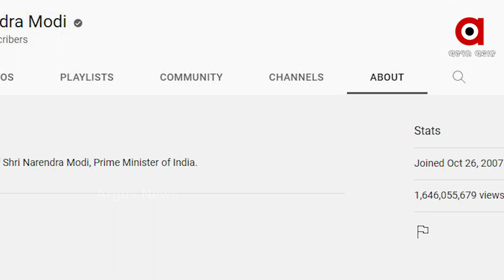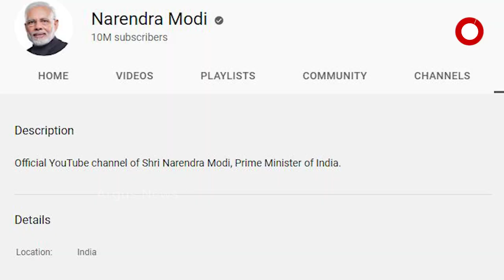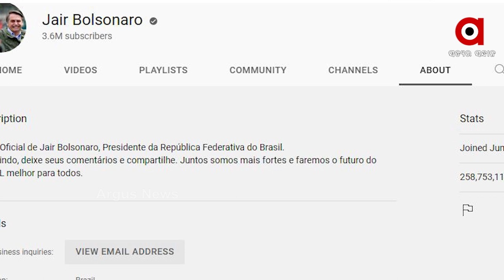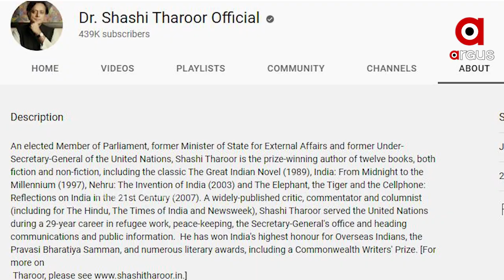PM Modi's YouTube Channel crosses 1 crore Subscribers, highest among top global leaders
Prime Minister Narendra Modi's YouTube Channel crossed 1 crore subscribers, becoming the first political leader with 1 crore subscribers. Brazil's President, Jair Bolsonaro, is second on the list of global leaders with 36 lakh subscribers on their YouTube channel.